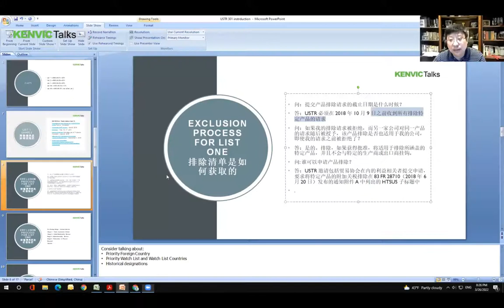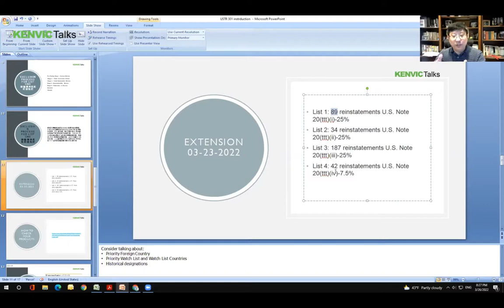352项商品是什么类别的？以及对民生的影响？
2022年3月23日，美国US Trade Representative Office 宣布一个新的法令，宣布美国重新豁免Trump 总统时期附加的352项中国进口商品的关税，这个法令有效期是10/12/2021到12/31/2022，这352项商品是什么类别的？以及对民生的影响有哪些呢？

3月26日 美东时间晚上8:00 PM - 9:00PM， 肯维校长 Kent Zhou 对话业内资深报关师 Michael Yan， 解读美国3月23日新政：重新豁免352项中国进口商品关税。 Zoom 现场网络直播解答关键问题，

中国物流公司寻找美国业务合作伙伴，海运货代NVOCC，报关师，卡车公司，欢迎加肯维微信号： ilovekti8， 回复【物流业务对接】

提高物流报关操作技能，系统学习报关实操，美国物流实操，考取美国海关报关师执照 US Customs Broker License, 欢迎加肯维微信号： ilovekti8， 回复【物流培训】

咨询联系 kenvic Training 肯维培训